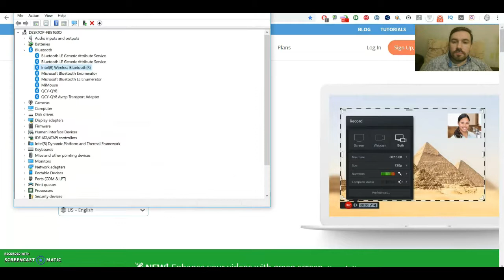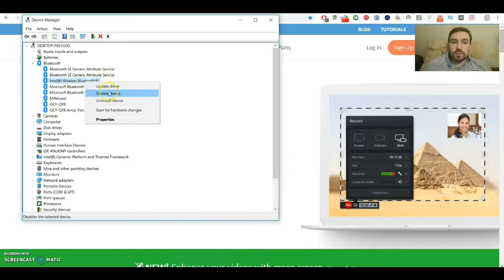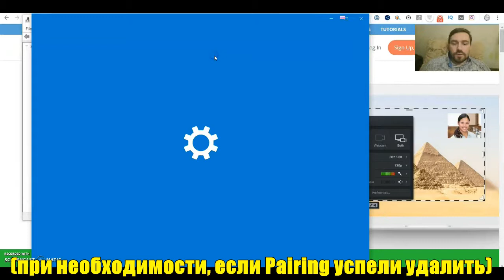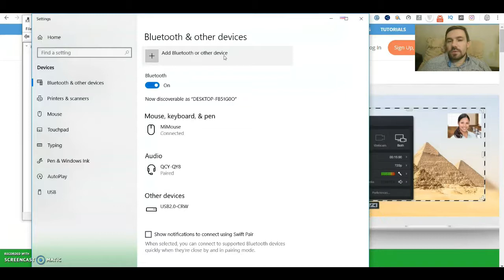🖱️ Проблема с подключением мыши Xiaomi Portable Mouse | ОБУЧЕНИЕ 🐁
Бухгалтер не нужен! Сделай всё сам, с сервисом